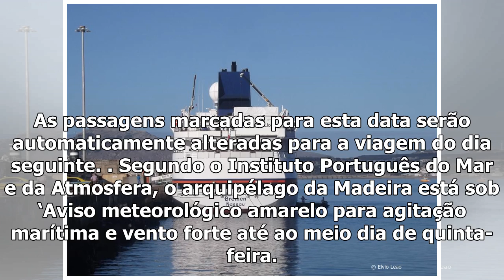Madeira. porto santo sem ferry devido a mau tempo